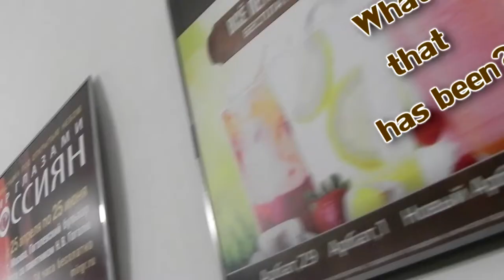Apache Helicopter in Moscow Subway, the Short | Вертолет Апачи в метро Москвы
Apache Helicopter in Moscow Subway | "Вертолет Апачи в метро Москвы"
Ultrashort feature animation | Сверхкороткометражный художественно-анимационный фильм
Apache Greenscreen by Footage Island
Графика вертолета - компания Футидж Айлэнд
Shot & edited by Ol Right | Съемка и монтаж - Ол Райт
Soundtrack - I Pitty the Foo by Screaming Monkey Stick
Музыкальная композиция - Жаль, что я дурак, группа Скриминг Манки Стик
Sound effects by SoundBible
Звуковые эффекты - СаундБибл
(с) 2012 KOROTYISH Ultra Short Movies Studio